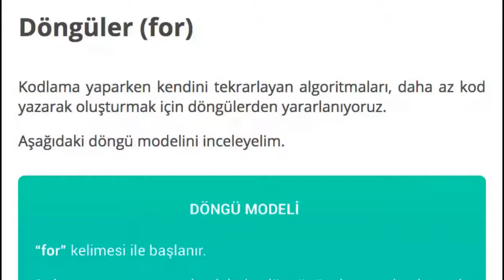Udemy Ücretsiz Kurs: Çocuklar için Programlama #1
Bu eğitim videoları; çocuklara, bulmaca oyunu tarzında simülasyonlar ile kodlamanın temel mantığını öğretmeye çalışır.

Ek Açıklama:

Merhaba,

İlk bölümler, kodlama ile neler yapılabileceğini göstermek, algoritma kurma mantığını kavramamıza yardımcı olmak için; robot simülasyonu üzerinde kontrol kodlarını kullanarak robotun basit hareketlerinin yönetilmesi ile başlıyor.

Daha sonra robotun, bulunduğu haritadaki görevleri yerine getirip, hedefine ulaşması için gereken algoritmaların nasıl oluşturulduğunu izleyeceğiz.

Konular ilerledikçe, programlamanın temel birimlerini kullanarak nasıl daha gelişmiş algoritmalar oluşturulabileceğini göreceğiz.

Değişken nedir?

Değişkenler, oluşturduğumuz algoritmanın içerisinde ihtiyacımız olan bilgileri saklayan etiketlerdir.

Döngü nedir?

Kodlama yaparken kendini tekrarlayan algoritmaları, daha az kod yazarak oluşturmak için döngülerden yararlanıyoruz.

Koşullu ifade nedir?

Bir değişkenin içeriğini, koşullu ifadeler ile kontrol ederek, bir algoritmanın hangi şartlar gerçekleştiğinde çalışacağına karar verebiliriz.

İyi çalışmalar.